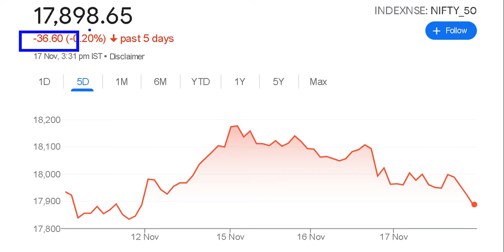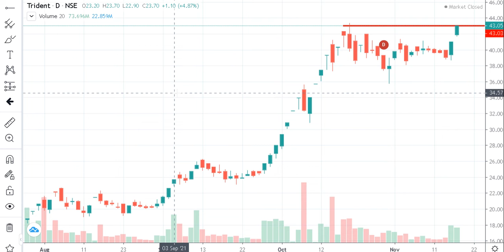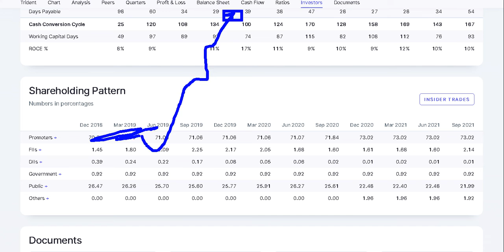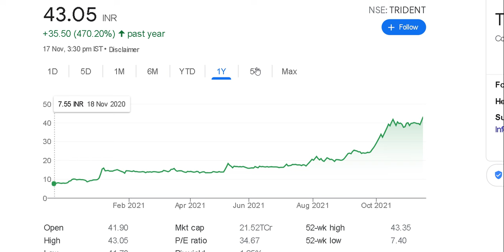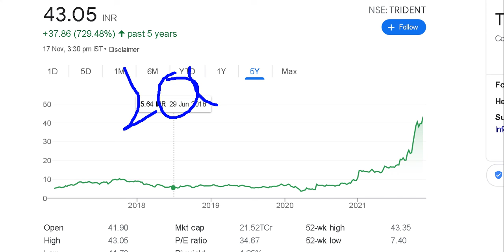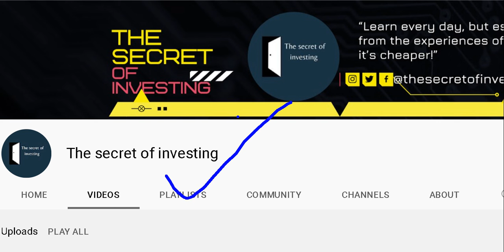🔸TRIDENT SHARE 🔸बड़ा BREAKOUT होने की तैयारी 🔴 दिखा सकता है दमदार तेजी,, लपक लो।।